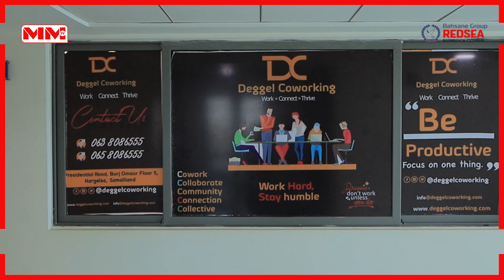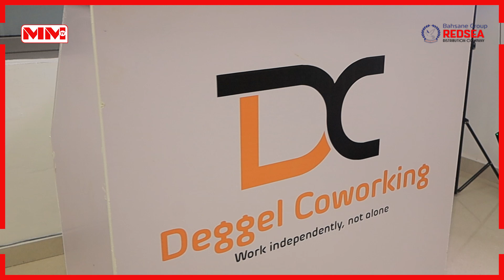Xarun cusub oo ku furtay xafiis qalabaysan oo lagaga kireynaayo bishii $55 dollar.